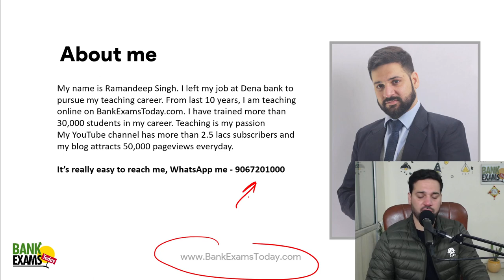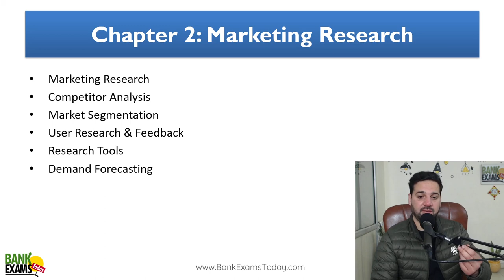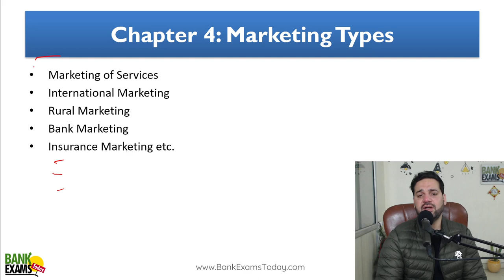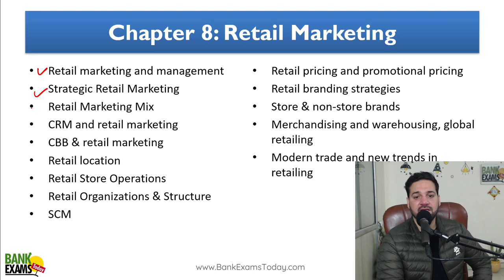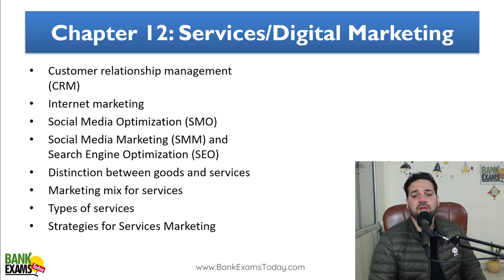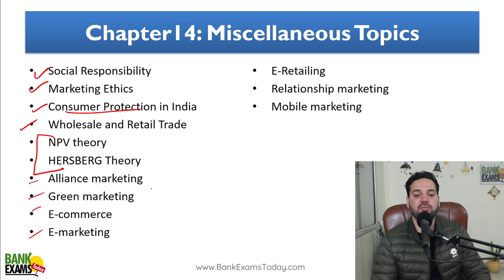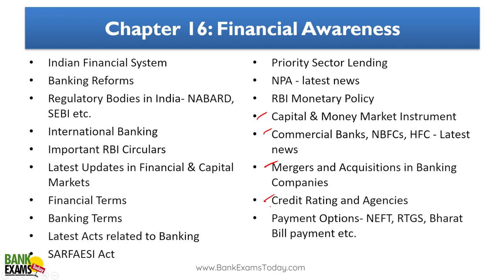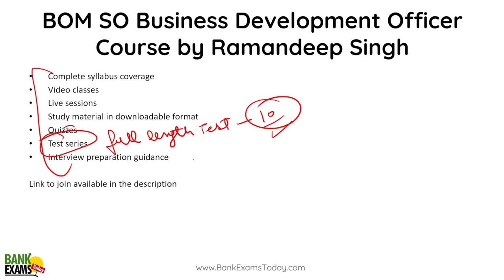BoM Business Development Officer 2023: How to Start your Preparations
Bank of Maharashtra Specialist Officer 2023 notification is out now. Today we are discussing how to start preparations for Bank of Maharashtra Specialist Officer Business Development Officer 2023 exam.